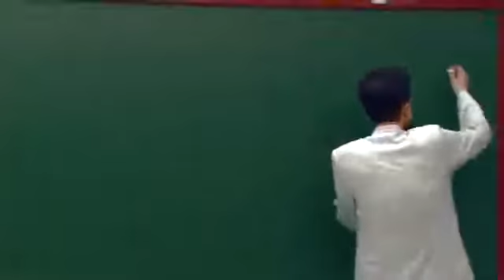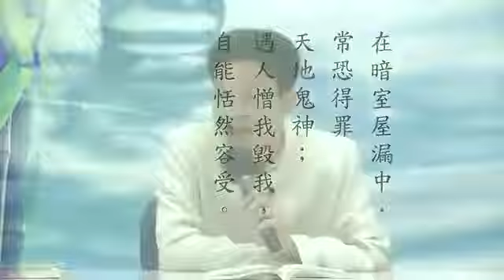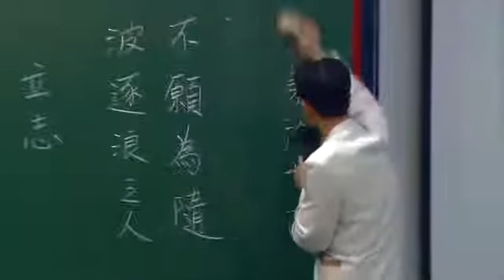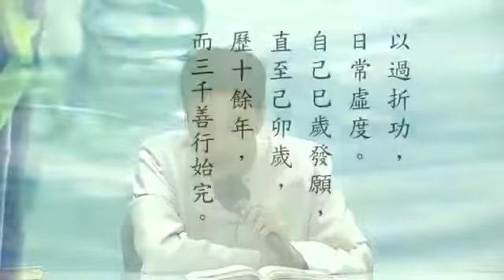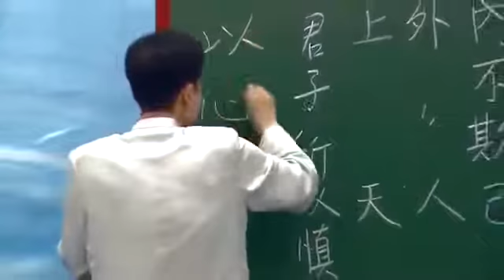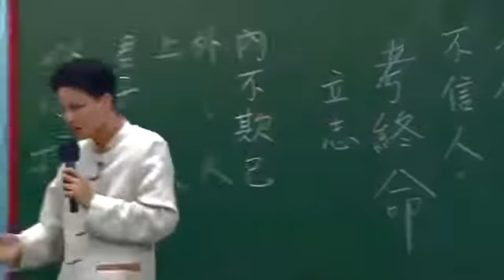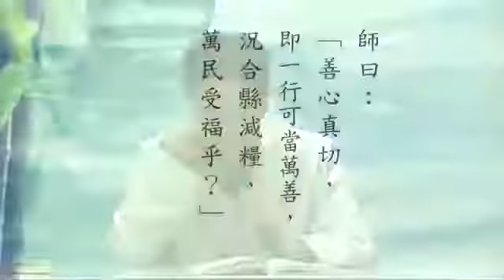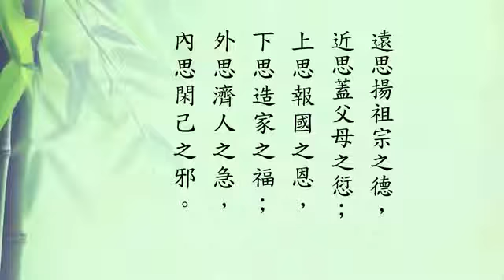《了凡四訓》學習分享（蔡禮旭老師 二次宣講）10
《了凡四訓》學習分享（蔡禮旭老師 二次宣講）